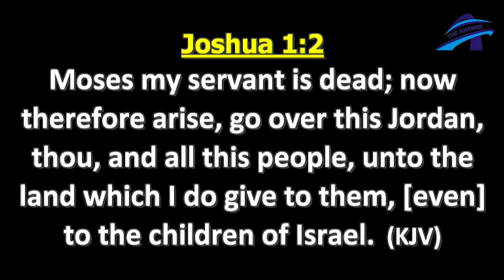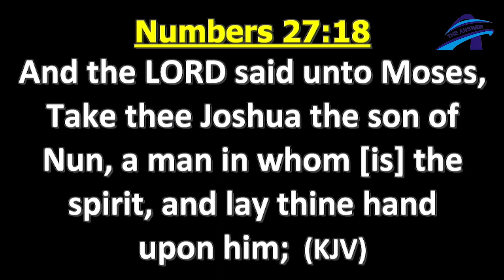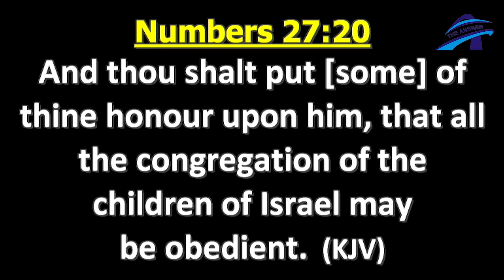GRACE TO LEAD BY CHIBUEZE SJ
GRACE TO LEAD:
Leaders have weaknesses.
When you are following a leader, close your eyes to his weaknesses, open your eye to his strength...focus on the reason you are following him for.